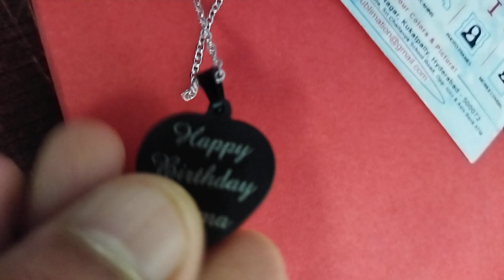Unique Personalized Photo Pendants: The Perfect Gift Idea | photo press gifts | 9177822844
"Creating Memories: Custom Photo Pendants and Chains for Special Occasions"
"Thoughtful and Sentimental: Personalized Photo Pendants and Chains"
"DIY Photo Pendant Necklace: A Meaningful Personalized Gift"
"Custom Photo Jewelry: Unboxing and Review of Personalized Pendants and Chains

Metal pendent chain with photo and name print possible available in colors Gold, Rose Gold, Silver, Black colours Available contact photo press gifts, 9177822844